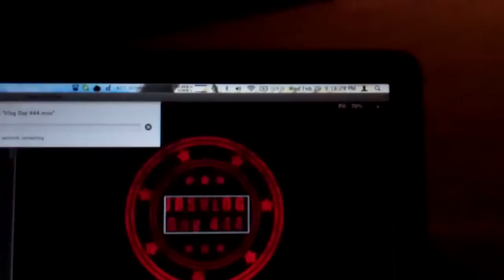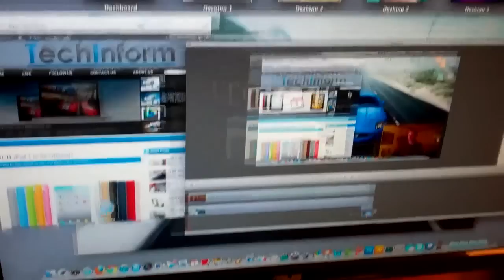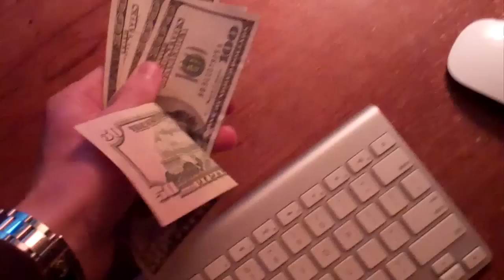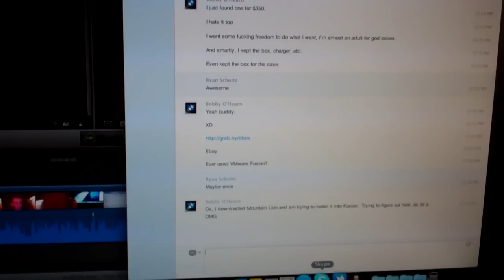Cleaning Carbon at 1/2 Throttle! 3/1/12 - Day 445